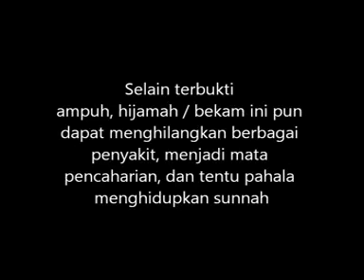! Sunnah Rasul: Pengobatan Terbaik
Hijamah ialah tidak hanya sekedar pengobatan, disamping banyak menyembuhkan dan mujarab mengatasi penyakit, maka ia berfungsi pula sebagai:

1. Menghidupkan Sunnah Rasul
2. Membuktikan secara ilmiah bahwa Islam / ajaran Rasul ialah Benar
3. Sehat dan alami
4. Dapat digunakan sebagai mata pencaharian

Penasaran? Langsung saja Download Film ini dengan "FREE YOUTUBE DOWNLOADER"

Mengapa harus download?

1. Menonton Online & Download adalah menghabiskan kuota & kapasitas sama

2. Menonton online hanya 1 x menonton

3. Jika Download maka anda mempunyai film ini, dapat diputar ulang secara offline berkali-kali sepuas anda

4. Jika Download maka anda dapat menyebarkan dakwah ini kepada saudara lain tanpa koneksi internet

5. Jika Download, maka anda dapat merubah format film menjadi format video phone seperti 3GP, atau MP4 atau hanya format audio / suara mp3 saja sehingga ukuran lebih kecil untuk disebarkan manual ke handphone / hardisk / komputer orang lain / warnet atau di upload / unggah di situs / blog anda

islamterbuktibenar.co.vu